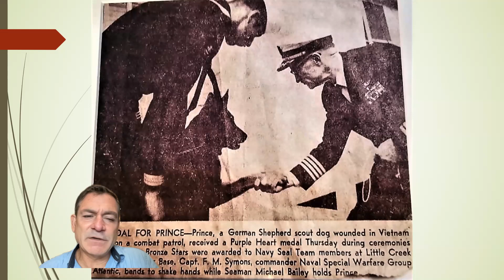Story of a Navy SEAL working dog | Operator Syndrome | Ep. 75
Steve tells more stories about Mike Bailey and Prince, his military working dog, and recounts a specific incident in Vietnam that gained them special recognition.